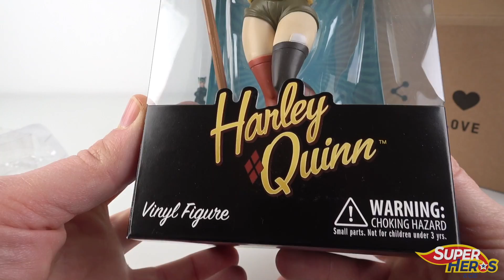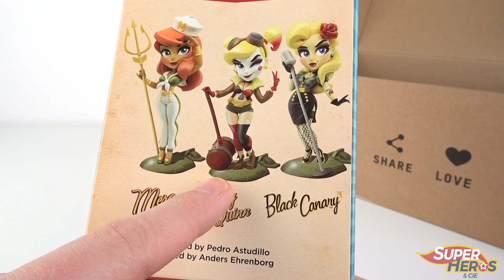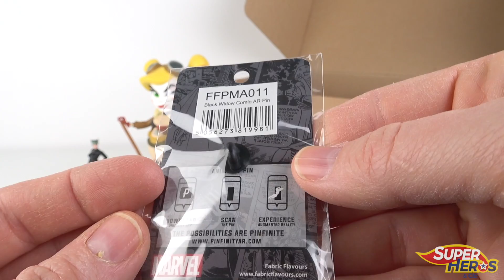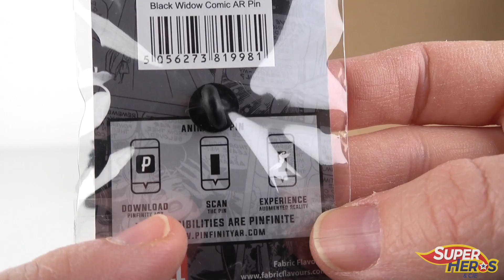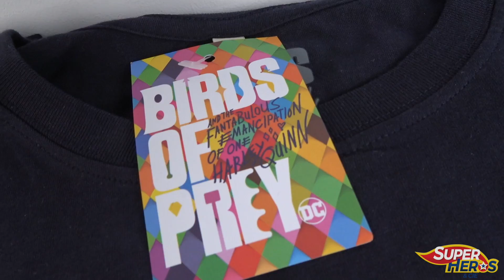ZBOX Février 2020 Femme Fatale Harley Quinn Bird of Prey Unboxing Box Mystère Geek Zavvi Français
Il est temps de vous dévoiler la ZBox de Février 2020 dont le thème est ce mois-ci la Femme Fatale. Il y a fort à parier que nous allons avoir du Harley Quinn à l'intérieur de cette box.

*** LA PLAYLIST DES BOX DE GEEK ***